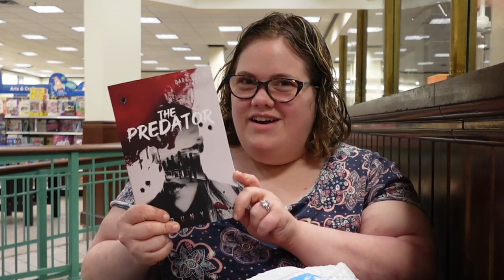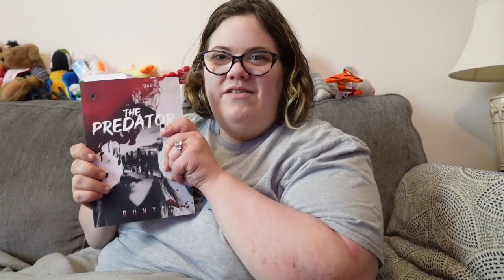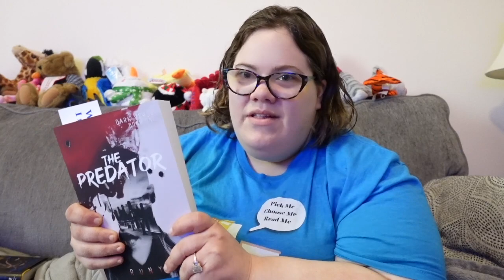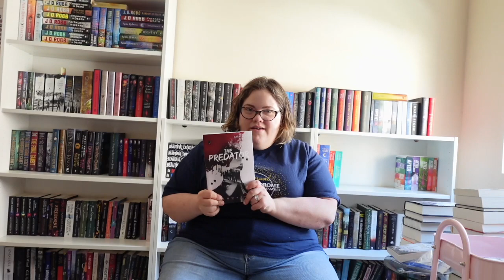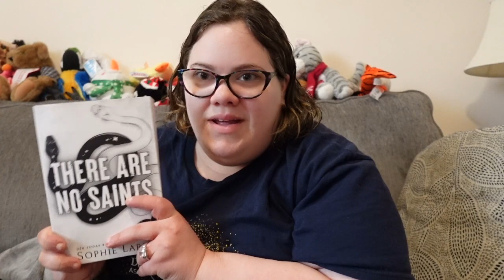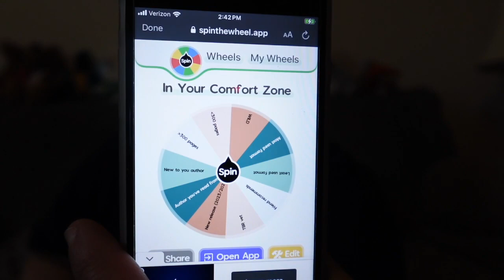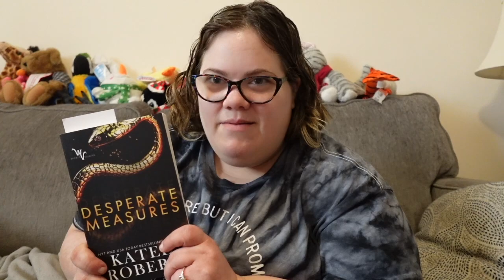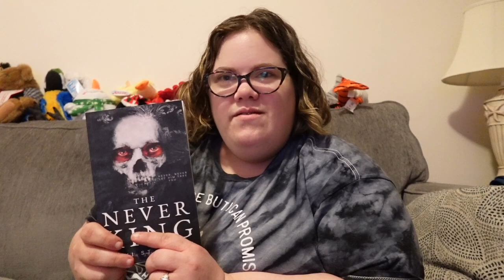Getting a Gift and 72 Hours in the Reading Nook Vlog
You can find me on GoodReads and Instagram!

Amazon wishlist: